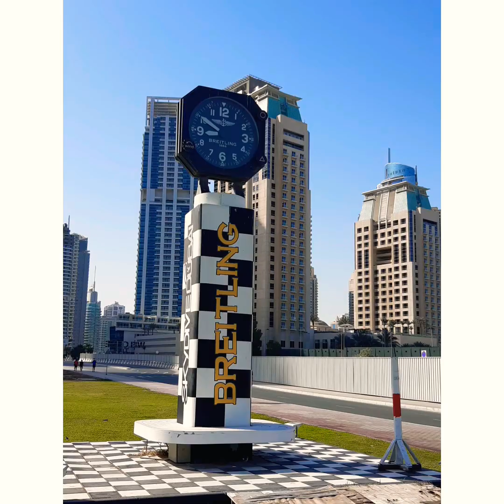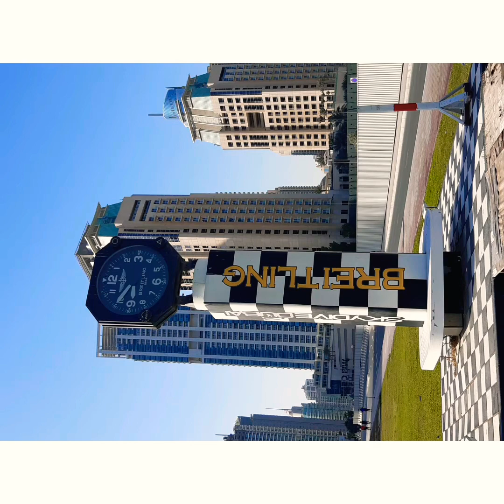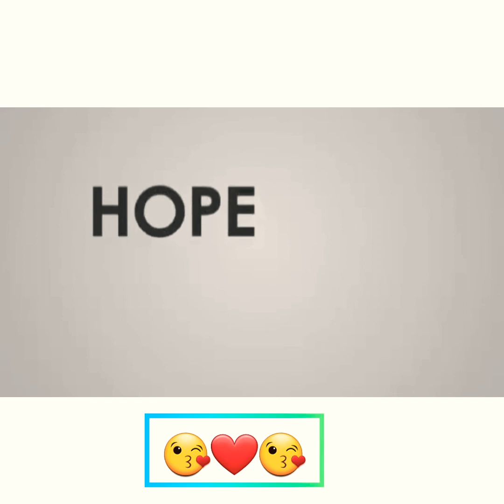Fat Killer Day 🔥💪🔥